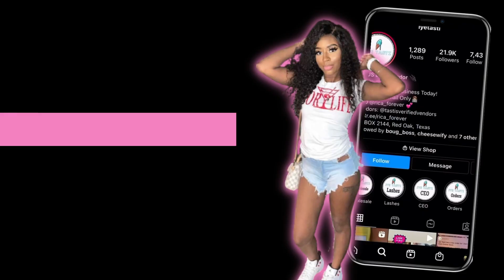NEW CAR! WATCH MY LIVE REACTION TO SEEING MY 2022 SPRINTER BENZ!| MOBILE STORE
Hey Tasties!🤍 In this video I take you guys with me to see and pickup my 2022 Sprinter Benz for the first time after its been wrapped!